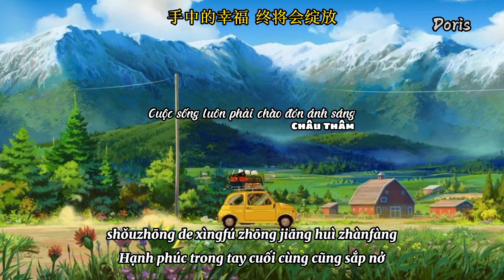[Vietsub+Pinyin]Cuộc sống luôn phải chào đón ánh sáng(生活总该迎着光亮 )-Châu Thâm周深Phim nữ nhi nhà họ Kiều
Mình mới lập kênh mong mọi người ủng hộ❤❤
Tên bài hát: Cuộc sống luôn phải chào đón ánh sáng
Trình bày: Châu Thâm
Lyric:
多想一醒来 晨风就能抚平忧伤

多想一转身 目光就融化掉冰霜

多想一抬头 看见你微笑的脸庞

多想你能够 把喜怒哀乐 对我讲

多想一家人 心朝着同一个方向

多想一路上 包容着温暖的体谅

多想一放下 世界就还给你梦想

多想你知道 爱就在我心底流淌

生活总该迎着光亮

再跌跌撞撞也要坚强

数着流星降落你肩膀

失望过后拥抱更多希望

夜的尽头叫做阳光

手中的幸福 终将会绽放

而我一直陪伴在你身旁

会绽放

Pinyin :
Duō xiǎng yī xǐng lái chén fēng jiù néng fǔ píng yōushāng

duō xiǎng yī zhuàn shēn mùguāng jiù rónghuà diào bīngshuāng

duō xiǎng yī táitóu kànjiàn nǐ wéixiào de liǎnpáng

duō xiǎng nǐ nénggòu bǎ xǐ nù āiyuè duì wǒ jiǎng

duō xiǎng yījiā rénxīn cháozhe tóng yīgè fāngxiàng

duō xiǎng yī lùshàng bāoróngzhe wēnnuǎn de tǐliàng

duō xiǎng yī fàngxià shìjiè jiù hái gěi nǐ mèngxiǎng

duō xiǎng nǐ zhīdào ài jiù zài wǒ xīndǐ liútǎng

shēnghuó zǒng gāi yíngzhe guāngliàng

zài diédiézhuàngzhuàng yě yào jiānqiáng

shùzhe liúxīng jiàngluò nǐ jiānbǎng

ér wǒ yīzhí péibàn zài nǐ shēn páng

shīwàng guòhòu yǒngbào gèng duō xīwàng

yè de jìntóu jiàozuò yángguāng

shǒuzhōng de xìngfú zhōng jiāng huì zhànfàng

huì zhànfàng
Vui lòng không copy bản dịch và reup video.